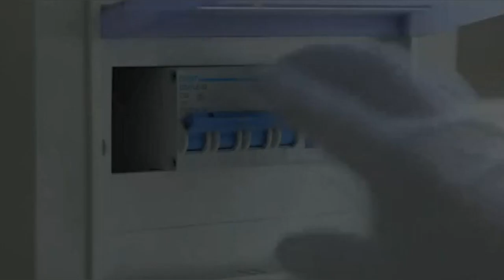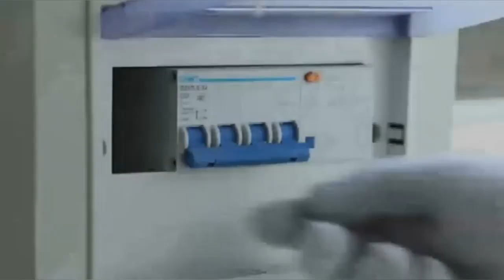We are the manufacturer of LED mirrors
We have experience of more than 12 years, and the products can meet all the requirements of UL, ETL, CE, SAA, and RoHS.
Offers products for hotel projects, wholesalers, constructors, and big retailers.